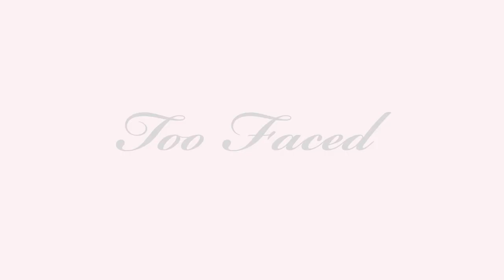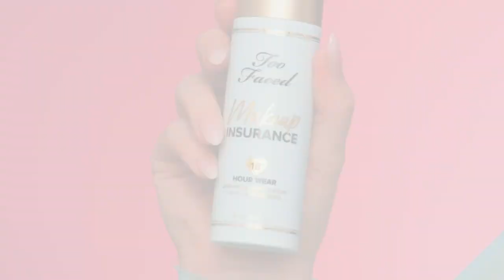NEW! 18-Hour Setting Spray + Blue Light Protection! 💦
Say hello to our ✨ NEW ✨ Makeup Insurance Setting Spray! Help defend your skin against blue light damage with a setting spray that locks down your makeup & sets it for 18 hours! 💦💖